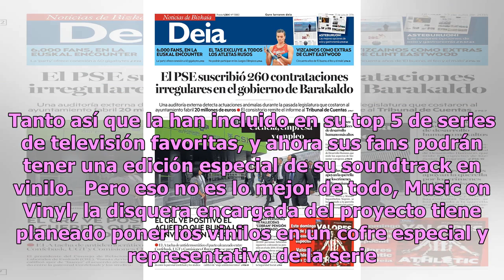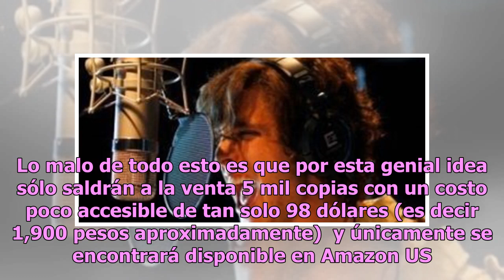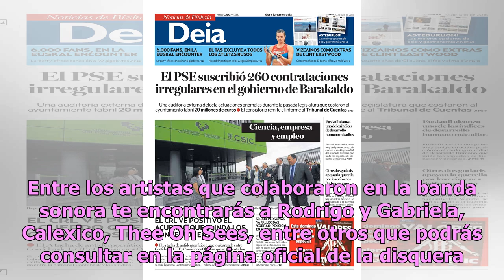¡El soundtrack de 'Breaking Bad' reunido en un vinilo azul!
Aunque ya han pasado 10 años desde su gran estreno, Breaking Bad sigue en el corazón de muchos espectadores. Tanto así que la han incluido en su top 5 de series de televisión favoritas, y ahora sus fans podrán tener una edición especial de su soundtrack en vinilo.  Pero eso no es lo mejor de todo, M...